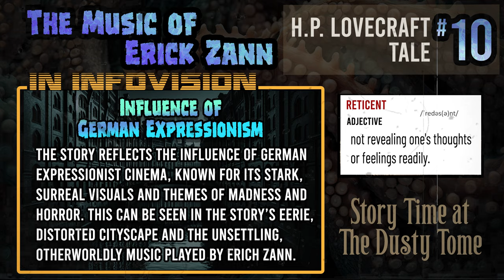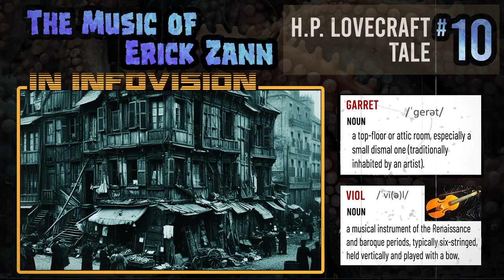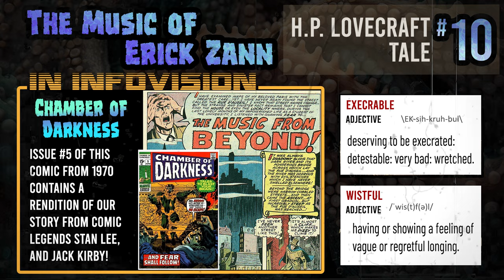The Music of Erich Zann - H.P. Lovecraft Tales of Horror #10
Our 10th installment (Yes 10th!  Holy moly that went fast!  Guess we are having too much fun!) of the dark and creepy stories of H.P. Lovecraft!  This is our favorite one we've done so far, it was just so much fun to try to get the right music together for it, in just the right way, and the sound effects were really interesting to put together.  But let me not talk any further lest I ruin it for you...  A student with some issues, comes across a very unique musician, and experiences some things he didn't quite sign up for.  Sounds pretty Lovecraftian right?  We hope you enjoy this one as much as we enjoyed making it!!!

If you're interested in the graphic novel we mentioned, here is a link to it on Amazon: